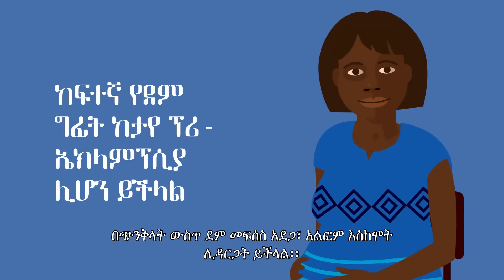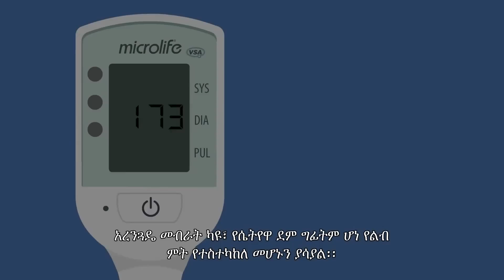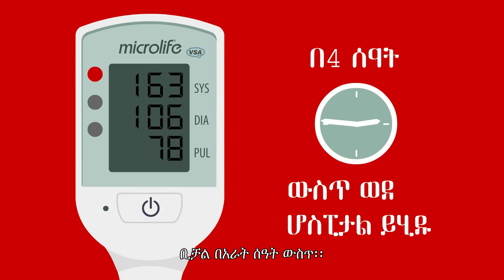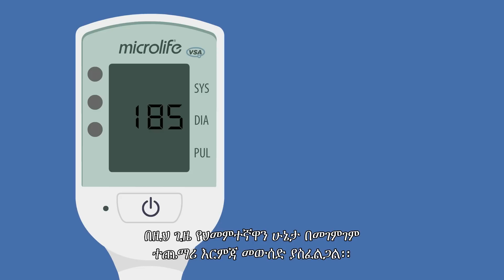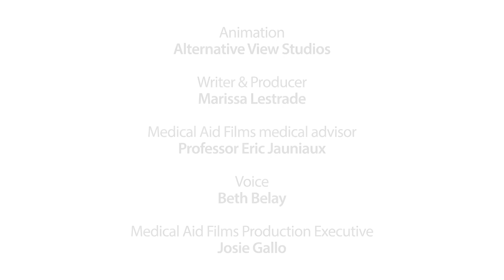Amharic: How to use the CRADLE VSA to detect vital signs during pregnancy (community health workers)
ክሬድል ቪኤስኤ መሳሪያን በመጠቀም በእርግዝና ወቅት ሊከሰቱ ሙቸለሕመሞችን እንዴት አስቀድመን ለማወቅ የሚያስችል መመሪያ፡፡

A film introducing the CRADLE VSA, a new device for measuring vital signs during pregnancy. This film shows how to check blood pressure and heart rate using the CRADLE VSA. It also outlines the first steps to take if there is an abnormality in these readings.